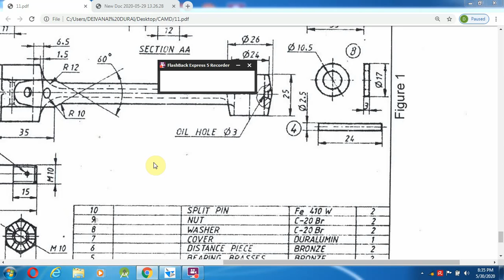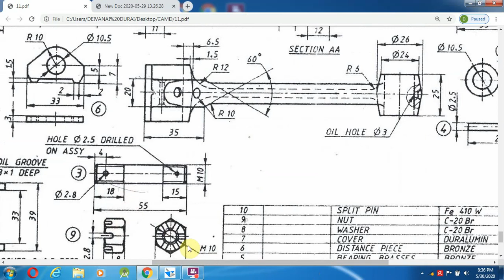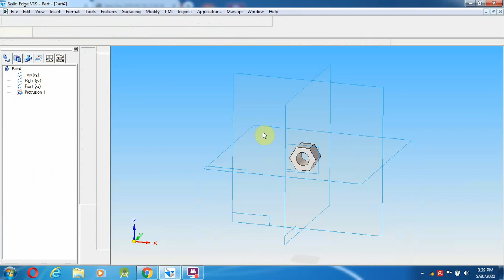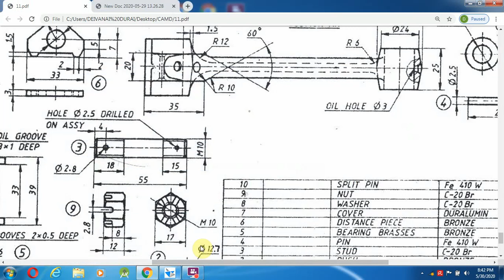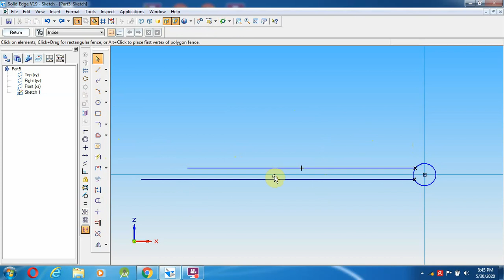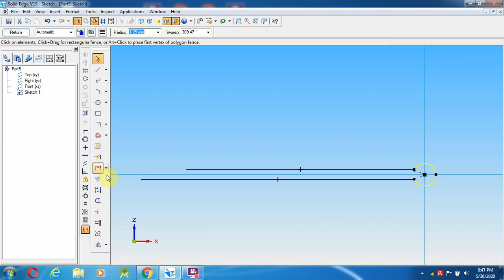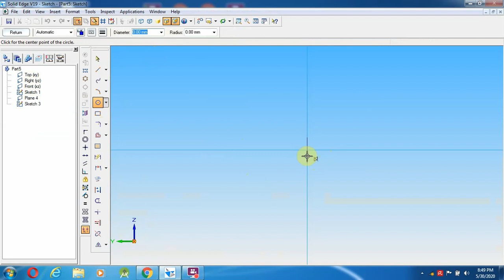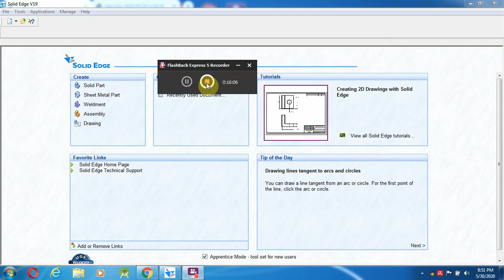Lecture video4_ 18ME46A_ Part C_ Connecting rod Assembly_ Durai J